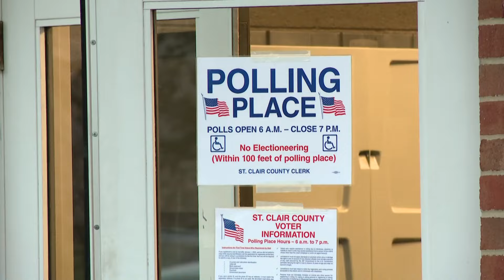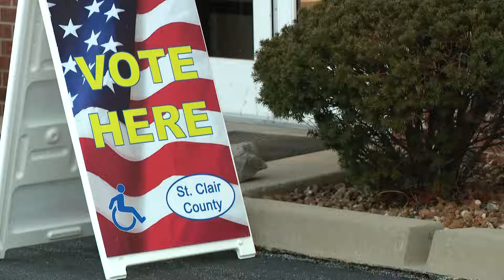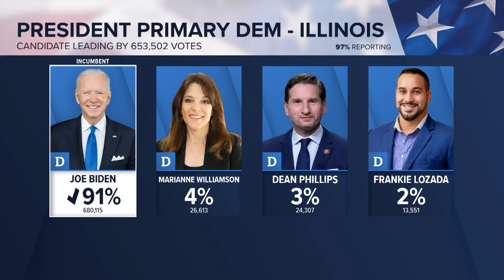Recapping Illinois primary election results 2024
Illinois voters participated in the open primary on March 19. All U.S. House districts are up for election in 2024.